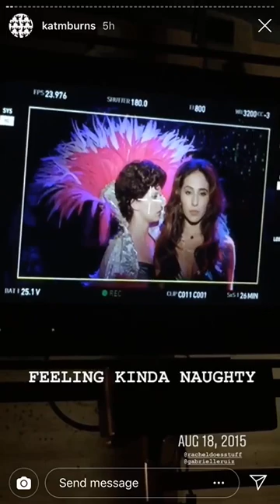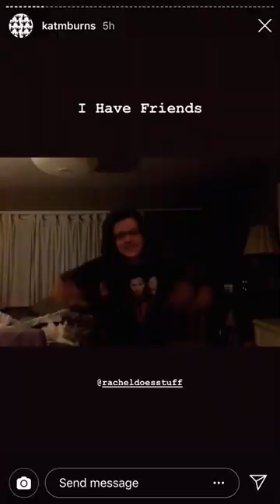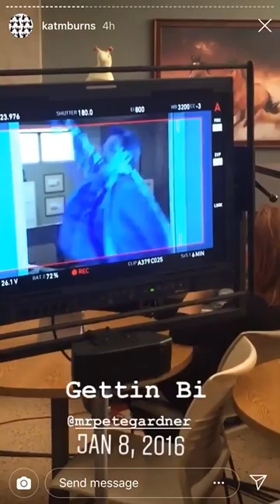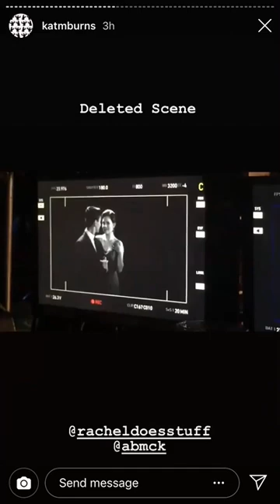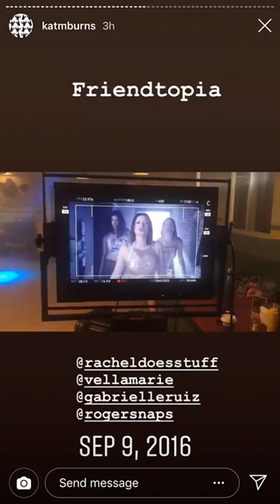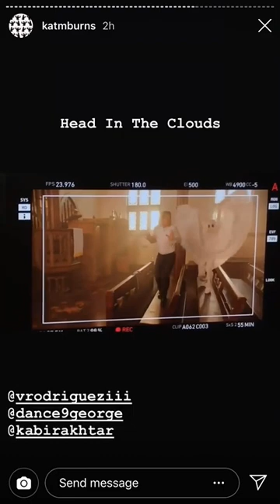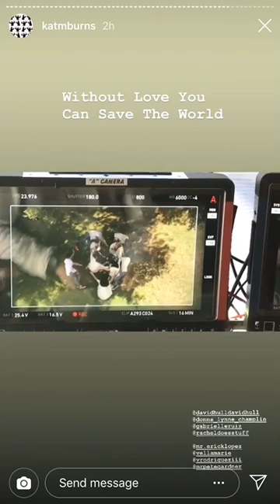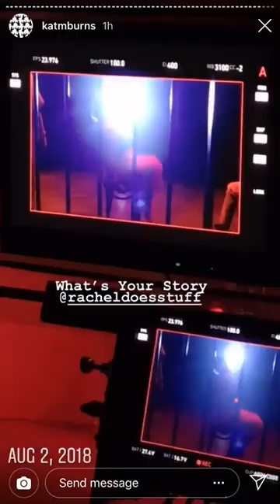Crazy Ex-Girlfriend S1 - S4 Choreography BTS by Kathryn Burns (1/2)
Behind the scenes footage of the cast and guest stars of The CW's Crazy-Ex Girlfriend in dance rehearsals and filming the musical numbers of the series.

All of these musical numbers are choreographed by Kathryn Burns. She earned an Emmy in 2016 for Outstanding Choreography during the show's first season for the routines "I'm So Good at Yoga", "A Boy Band Made Up of Four Joshes", and "Settle for Me".